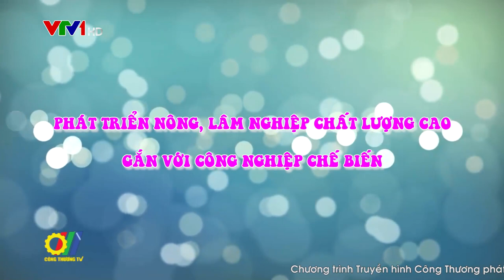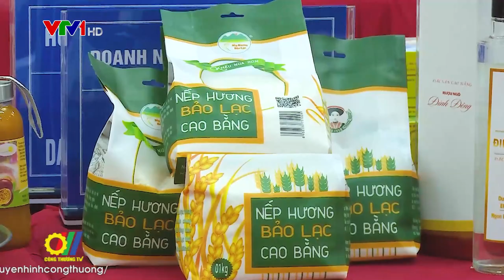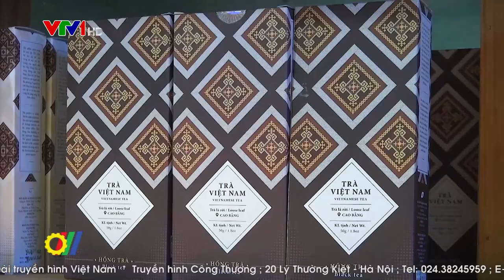Phát triển nông, lâm nghiệp chất lượng cao gắn với công nghiệp chế biến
Trong 10 năm trở lại đây công nghiệp chế biến nông, lâm nghiệp của Việt Nam đã có những bước tiến đáng kể với tốc độ tăng trưởng giá trị gia tăng hằng năm đạt khoảng 8 - 10%. Nếu so sánh với quốc tế, các chuyên gia đánh giá trình độ và năng lực công nghệ chế biến nông lâm nghiệp của Việt Nam đạt mức trung bình của thế giới. Do vậy, cần đẩy mạnh phát triển nông, lâm nghiệp chất lượng cao gắn với công nghiệp chế biến…